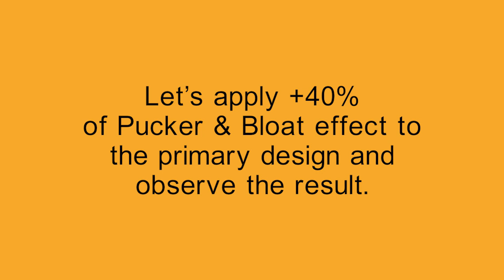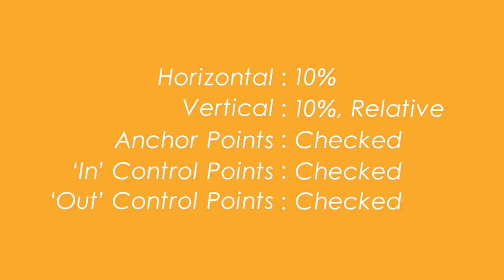Adobe Illustrator, Distort & Transform effects - video 2